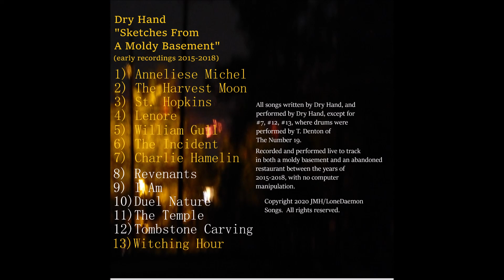Dry Hand "Lenore"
The fourth track from Dry Hand's "Sketches From a Moldy Basement" (early recordings 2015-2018).  Written by and performed live to track by Dry Hand.
Lyrics:
"Your gaze is so sharp and it cuts me like shards
Well, maybe something is broken
Why is your heart full of hatred and scars?
Maybe it's best left unspoken
Why can't we stay here forever?
Our coupling is set, yet already regrets
Oh, but this night is still young
We've been stitched alike, and it all seemed so right---
but there's something else on your tongue
The lightning strikes, and the rain is coming down
I don't know how long---until the sound of the thunder
like a warning from God---this love has gone so horribly wrong
Why does this have to die?
Why do you want this love to be a lie?
They're gathering for us outside
Torches and screams--nowhere to hide
It's a life we can't have..."